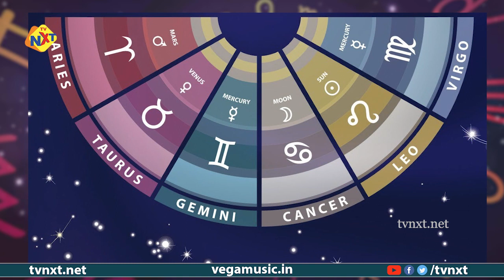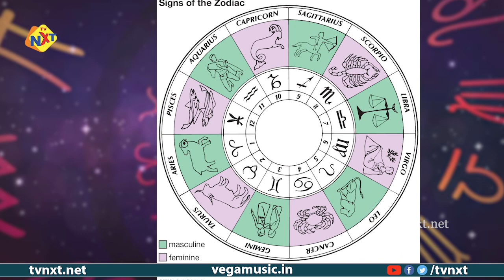Mesha Rasi Phalalu March 2022 | Aries Horoscope 2022 | మేష రాశి ఫలాలు మార్చి 2022 | TVNXT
Watch Mesha Rasi Phalalu March 2022 | Aries Horoscope 2022 | మేష రాశి ఫలాలు మార్చి 2022 | TVNXT